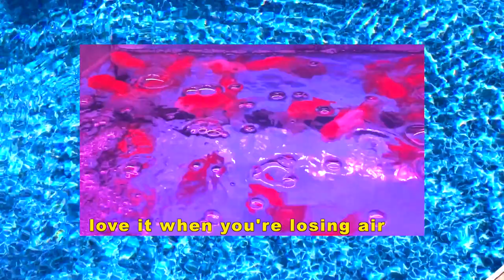deep end.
i really enjoy making these lil songs & visuals! hope u enjoy em too!